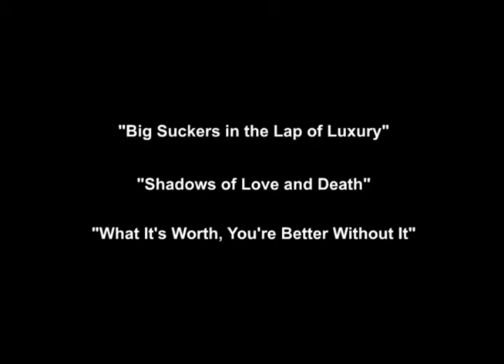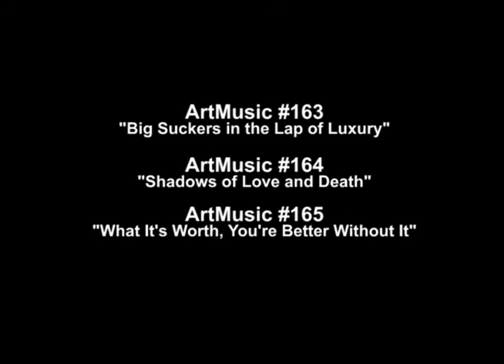Rodney's ArtMusic #163, #164, #165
#163 Big Suckers In the Lap of Luxury #164 Shadows of Love and Death #165 What It's Worth, You're Better Without It